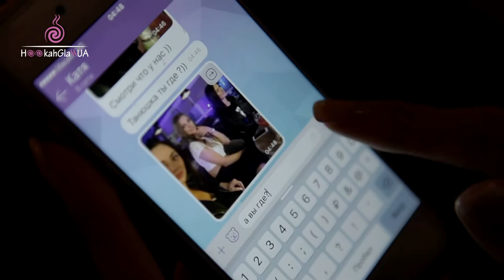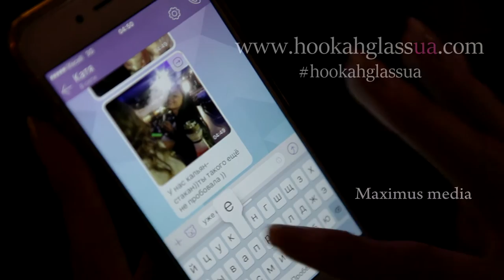HOOKAHGLASSUA PEOPLE#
HOOKAHGLASSUA PEOPLE# KIEV, MUSIC BY AUDIO BULLYS LET ME BE ME, LOFT BAR KIEV